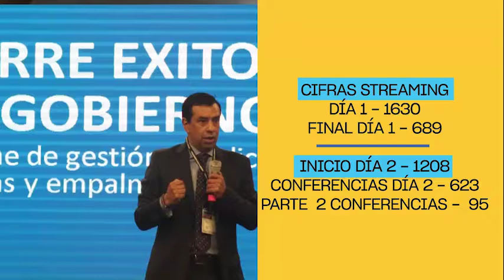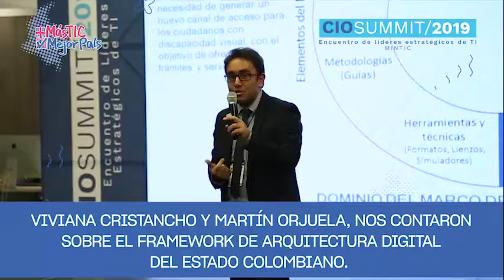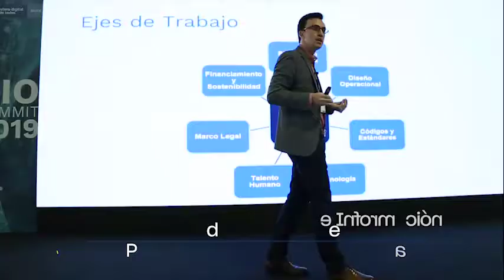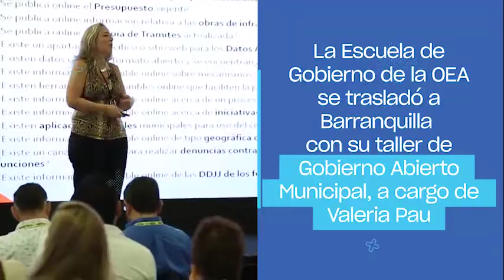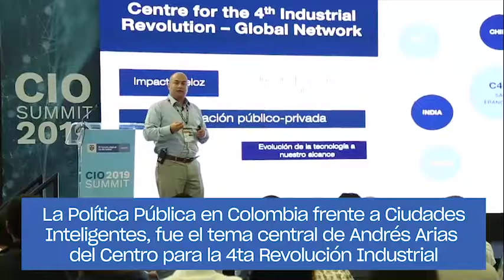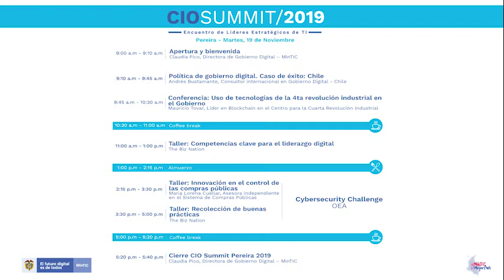Revive los mejores momentos del CIO SUMMIT en la capital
Sabemos que lo que se vivió este año en Bogotá impactó de manera positiva a todos nuestros Líderes estratégicos de TI, ¡Revive los mejores momentos!